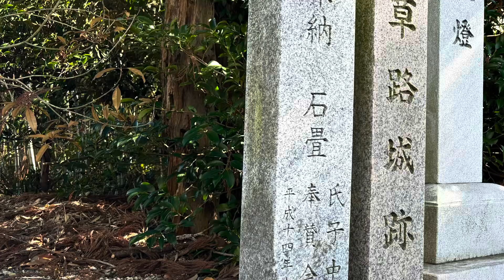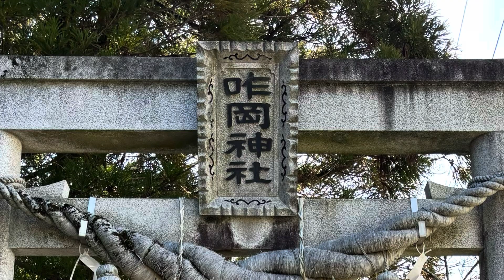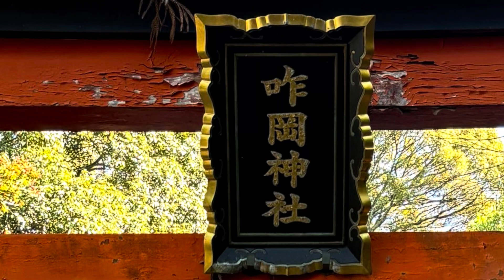【城を観る＋】《草路城（山城国）》2024 〜山城国一揆ゆかりの城！草路城跡を観る〜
《草路城（山城国）》

［読み方］くさじじょう（みかわのくに）

［撮影地］京都府京田辺市

［撮影日］2024/02/09